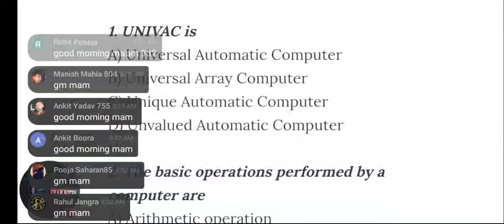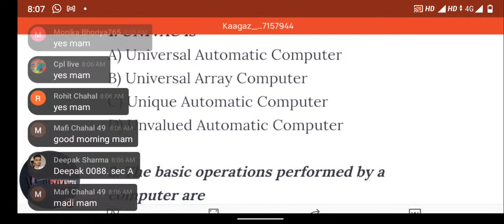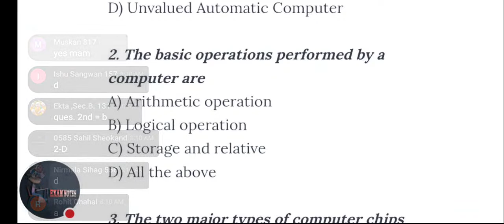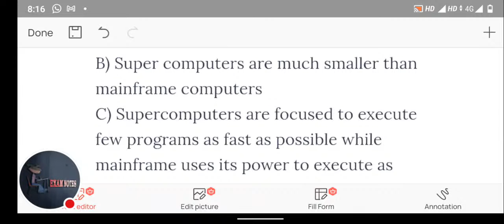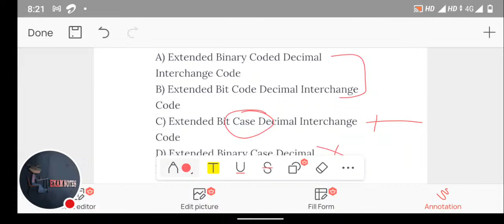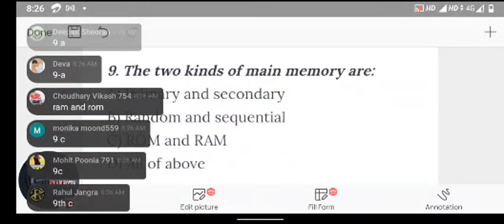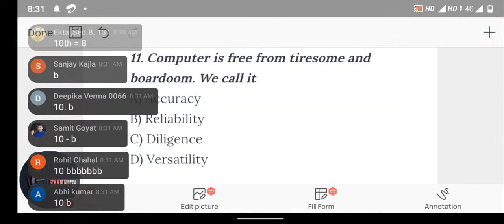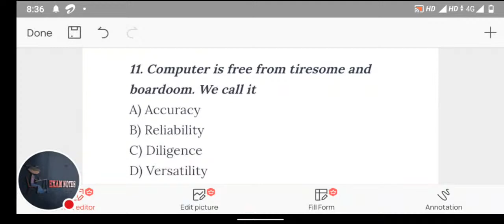Computer Test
Basic MCQ of computer fundamentals